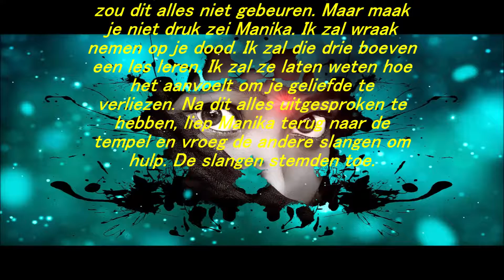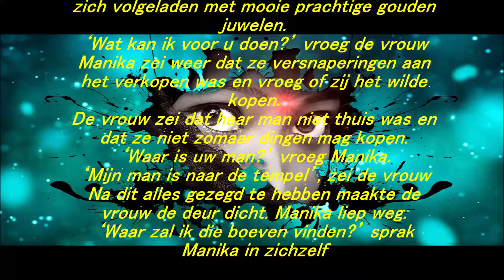DK: Naagin Mahashivratri Part 02 - Episode 10 - De opsporing Begint - Dutch Version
On Mahashivrartri Manika & her lover Sarthak, two Ichhadhaari Naagins protecing the Naagmani for Bholenath are marred by a group of dacoits. During the fight Sarthak Dies and the naagmani gets stolen. Now it's time for Manika To take revenge on those dacoits and to win the naagmani back. Will she be able to take revenge? Read along to watch what happens.

   Hello all. I'm Ashwin Rambharos. I am a Dutch student and I also do You Tube. On my channel you will find videos that relate to my daily life (vlogs), School projects, game play videos, comedy videos and much more.

💌You can write to me and send me letters here:
Meerzorg, Commewijne - Oost West Verbinding 203, South - America